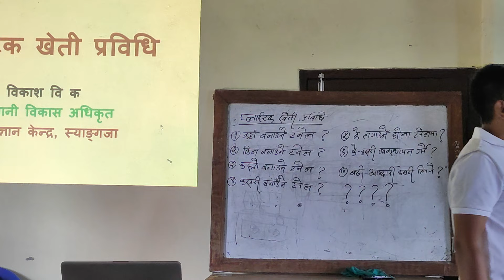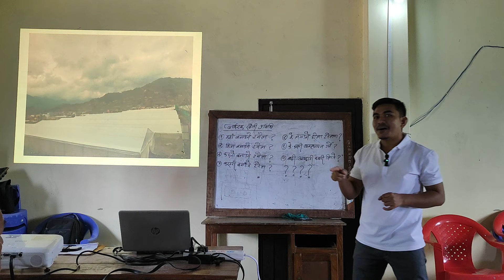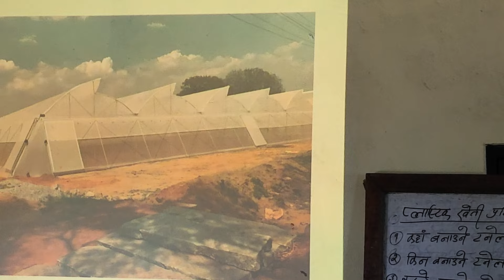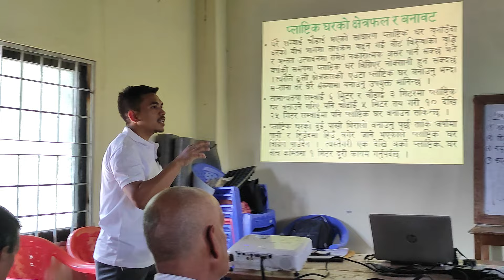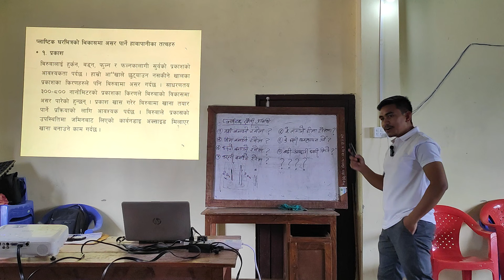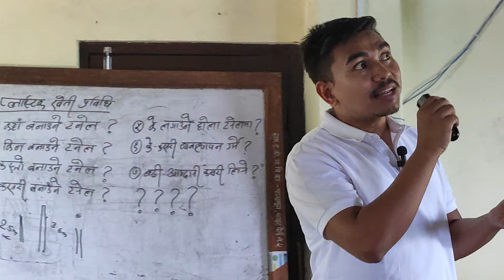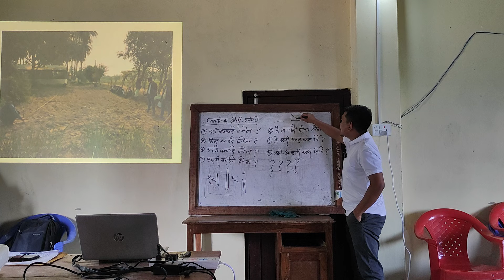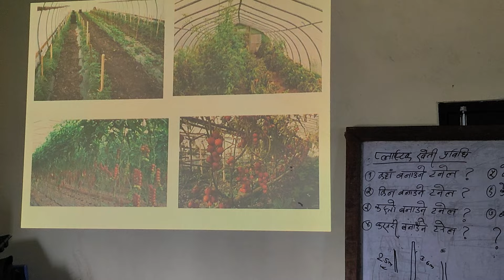कसरी गर्ने अत्याधुनिक खेती पद्धति